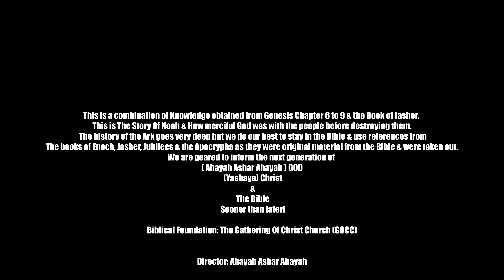Ahayah, Noah & The Ark | Bible Stories | Genesis Chapter 6 to 9 | AI Animation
This 3D Animation short is from the King James Version Bible, Genesis Chapter 5 to 6!

This is a combination of Knowledge obtained from Genesis Chapter 5 to 6 & the Book of Jasher. Dinosaurus was created by splicing animal DNA with Nephilim Blood. The history of Nephilim goes very deep but we do our best to stay in the Bible & use references from The books of Enoch, Jasher, Jubilees & the Apocrypha as they were original material from the Bible & were taken out.
We are geared to inform the next generation of
( Ahayah Ashar Ahayah ) GOD
 (Yashaya) Christ
 The Bible
 Sooner than later!

I created this film with lots of love for my family & children! They need to know and experience the Bible the right way! They Need to know GOD (Ahayah) If we want to change the world we need to start with ourselves!

Scripts:
KJV Bible (Genesis)
The Book Of Apocrypha

Software Used:
ChatGPT
Leonardo. Ai
LeiaPix
Photoshop
Premiere Pro
After Effects